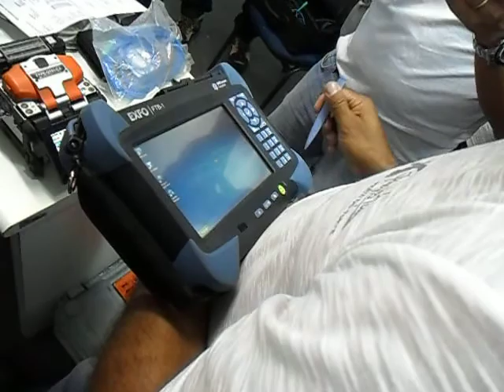certificacao_par_trancado_e_fibra